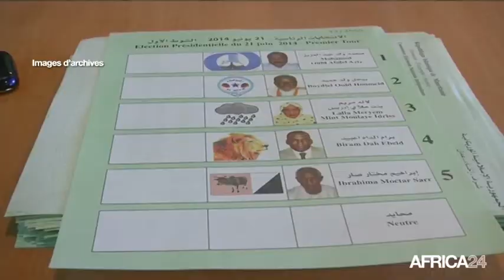Mauritanie, Polémiques sur le respect du nombre de mandat présidentiel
Politique, Le débat sur le troisième mandat s'invite en Mauritanie. Plusieurs ministres ont défendu tour à tour ces derniers jours l'idée d'un mandat supplémentaire pour l'actuel chef de l'Etat, qui effectue officiellement son second et dernier mandat.